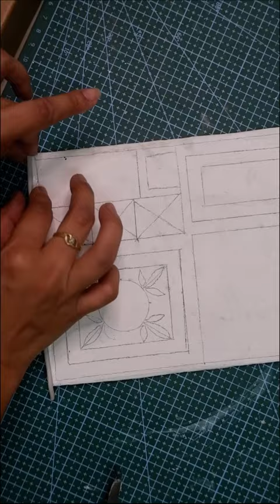lippanart shorts diy shortsvideo art tutorial painting crafts paint